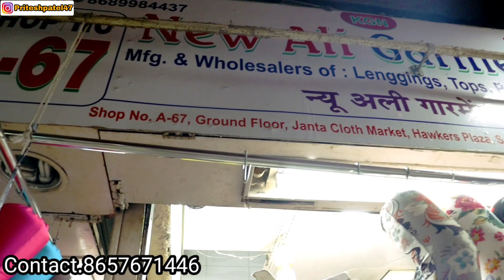Rs60 / leggings / plazo / leggings wholesale market in Mumbai / Direct Manufacture price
SHOP Name= Al If Garment

Address = shop no.A 67 , Ground FLOOR, janta cloth market, Hawkers plaza, S.B.marg, Dadar west Mumbai-400028.

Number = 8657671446